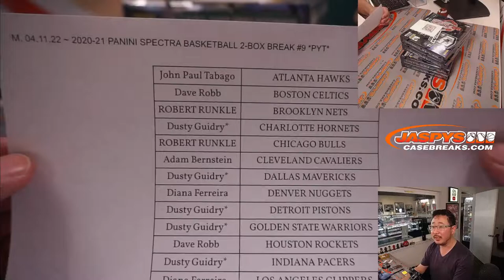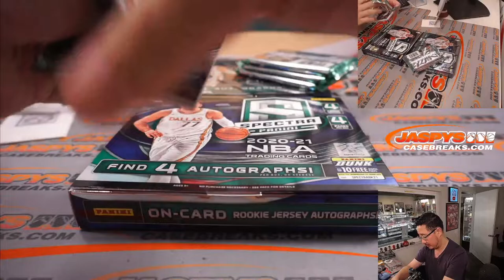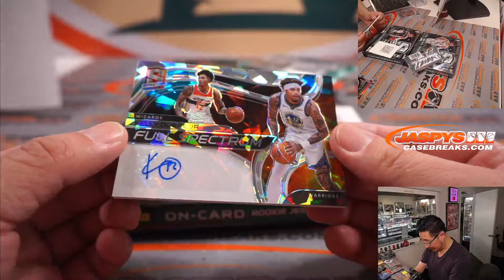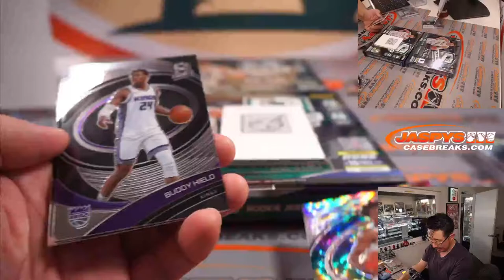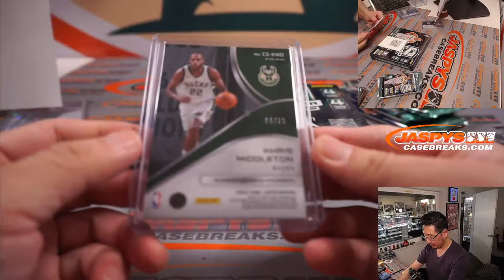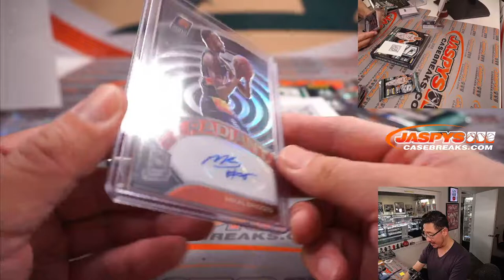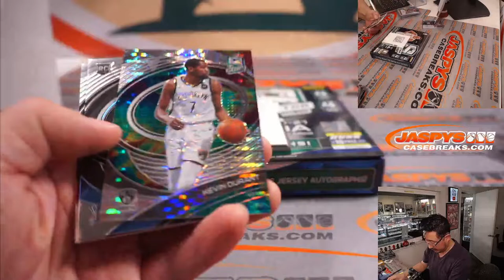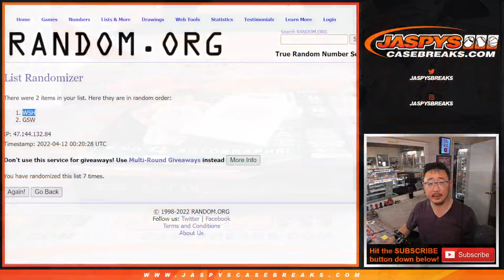M, 04.11.22 ~ 2020-21 PANINI SPECTRA BASKETBALL 2-BOX BREAK #9 *PYT*